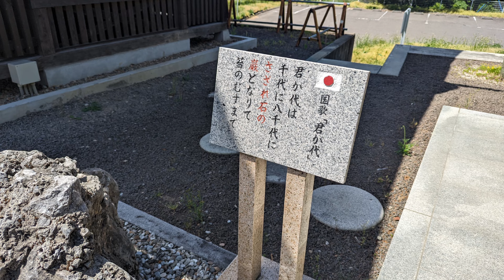【令和6年5月3日 福島市】街宣前 護国神社参拝【中山塾】